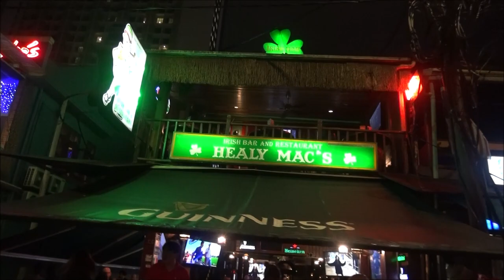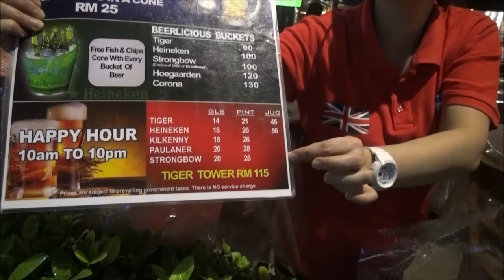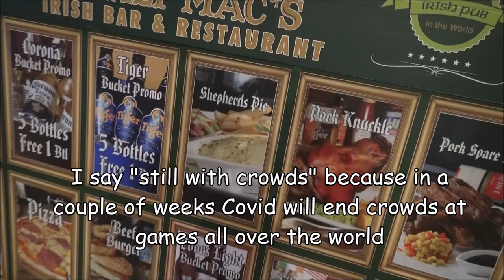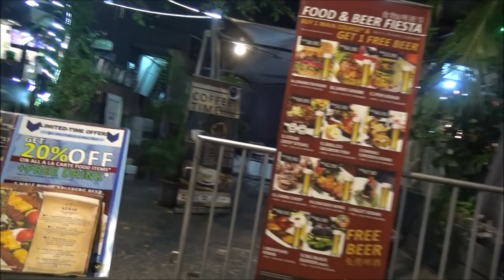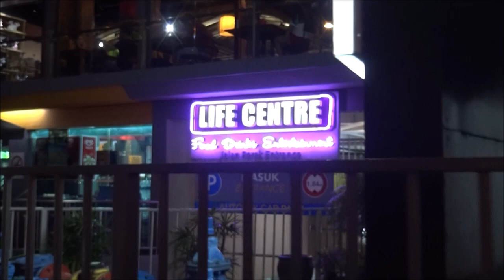Kuala Lumpur's nightlife: massage, nightclubs, bars, girls, food and music -Changkat Bukit Bintang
A night out in Kuala Lumpur's naughty Changkat Bukit Bintang area. It's not cheap but full of life: massage parlours, nightclubs, bars, girls, food and music in the few days before Covid 19 exploded onto the world. At this early stage very few are taking Coronavirus seriously (crowds still pack football stadiums) but that will all change about 2 weeks after I shot this video in March 2020.